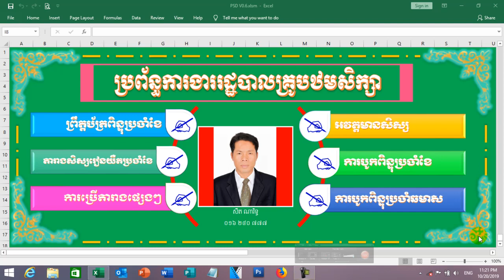Introduction about PSD system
សូមគោរពជំរាបសួរ លោកគ្រូ អ្នកគ្រូ ទាំងអស់ជាទីគោរពរាប់អាន។
ខ្ញុំបាទសូមថ្លែងអំណរគុណយ៉ាងជ្រាលជ្រៅចំពោះការចំណាយពេលវេលាដ៏មានតំលៃ
ក្នុងការតាមដានវិឌីអូ របស់ខ្ញុំបាទ ។
ដោយយល់ឃើញថា បច្ចុប្បន្ននេះ បច្ចេកវិទ្យាមានការរីកចំរើនខ្លាំង ហើយ
លោកគ្រូ អ្នកគ្រូមួយចំនួន ក៏បានអភិវឌ្ឍន៍ខ្លួនដែរនោះ មួយវិញទៀតដោយឃើញការងារ
របស់លោកគ្រូ អ្នកគ្រូផ្នែកបឋមសិក្សា មានច្រើន និងចំណាយពេលវេលាច្រើន ។
ក្នុងន័យនេះដើម្បីជួយសម្រួលការងារ និងចំណេញពេលវេលា ខ្ញុំបាទបានបង្កើត
ប្រព័ន្ធការងាររដ្ឋបាលសម្រាប់គ្រូបឋមសិក្សា ក្នុងន័យមួយ ជួយសម្រួលការងារ
និងជួយជម្រុញធ្វើឱ្យលោកគ្រូ អ្នកគ្រូ យកចិត្តទុកដាក់ទៅលើប្រព័ន្ធព័ត៌មានវិទ្យា។
មួយផ្នែកទៀត គឺដើម្បីឱ្យលោកគ្រូ អ្នកគ្រូ យកពេលវេលា ដែលសេសសល់ ពីការងារ
ទៅផលិតជាសម្ភារឧបទេស ដើម្បីបង្រៀនសិស្សឱ្យបានច្រើន ។
‌ ដើម្បីប្រើប្រាស់ប្រព័ន្ធនេះបាន លោកគ្រូ អ្នកគ្រូ គ្រាន់តែមាន
ចំណេះដឹងមូលដ្ឋាន របស់ MS Excel បានហើយ មិនបាច់ចេះជ្រៅជ្រះទេ ។
បញ្ជាក់ៈ ប្រព័ន្ធយើងផ្ដល់ជូន Free ដោយឥតគិតលុយ ដោយគ្រាន់តែលោកគ្រូ អ្នកគ្រូជួយSubcribe និងLike
ដើម្បីទទួលបានវីឌីអូ អំពីរបៀបប្រើប្រាស់ប្រព័ន្ធតែប៉ុននោះ ។បន្ទាប់មក ត្រូវ comment រូចទាក់ទងតាម
តេលេក្រាមខ្ញុំ ដែលមានលេខៈ ០១៦ ២៤០ ៧៧៧ ខ្ញុំនិងជូនដោយឥតគិតលុយទេ ។